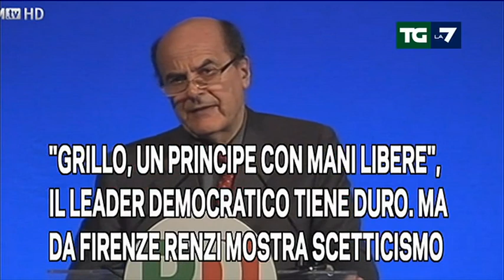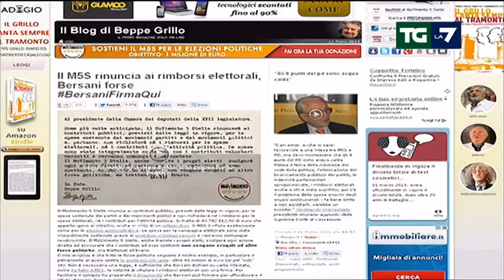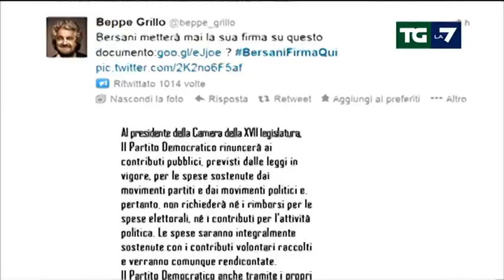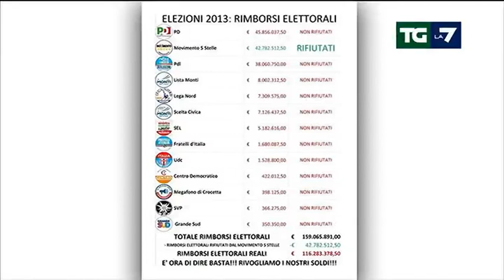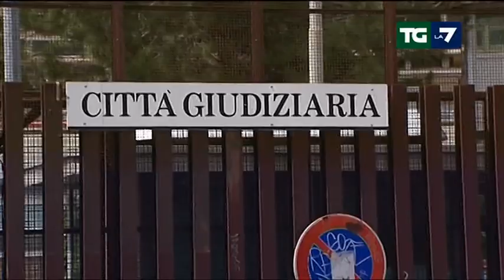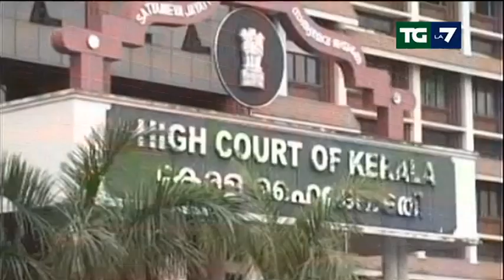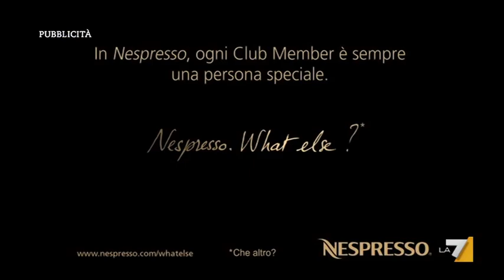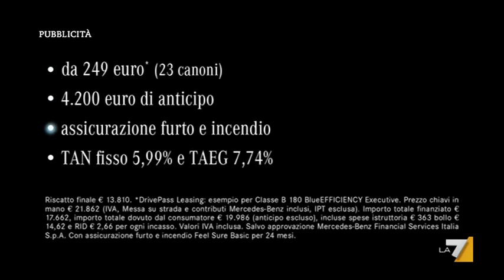Tg La7 - Edizione delle ore 20.00 del 11/03/2013